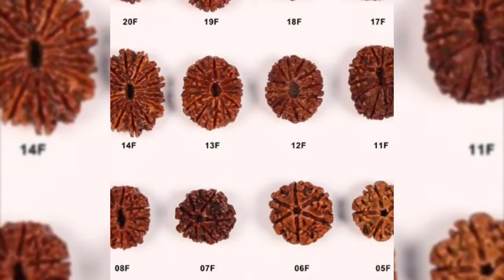भगवान शिव से जुड़े 5 रहस्य 🕉️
Asali rudraksh aur nakali rudraksh mein kya Antar hai

Kyun ki jaati hai shiv ji ki bhagwan Krishna ke sath puja

Kyon bhagwan shiv ki puja main shankh Nahin bajana chahie

Kya aapko pata hai savan mein bhagwan Vishnu Yog nindra mein chale jaate Hain

sawan somvar puja vidhi in hindi
sawan somvar vrat katha
sawan somvar vrat rakhne ki vidhi
Bhagwan shiv se Jude 5 rahasya